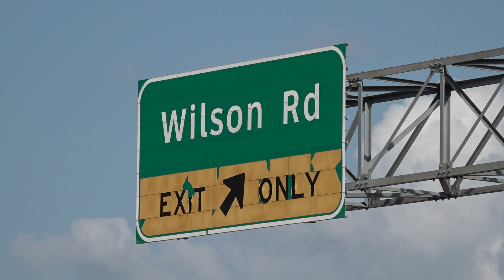Suspect critically injured after being shot by deputy following pursuit